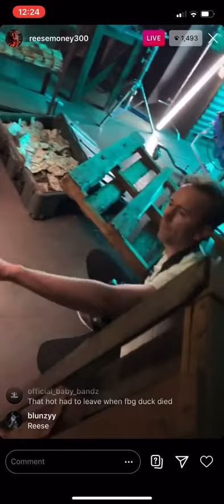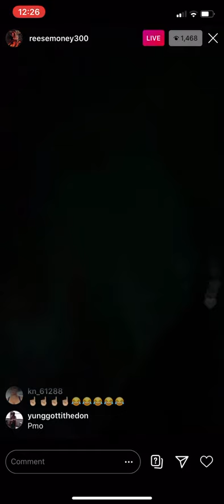Lil Reese at a photo shoot with Chief keef